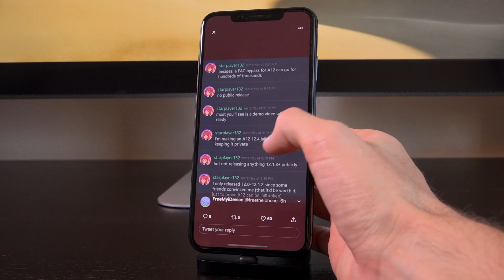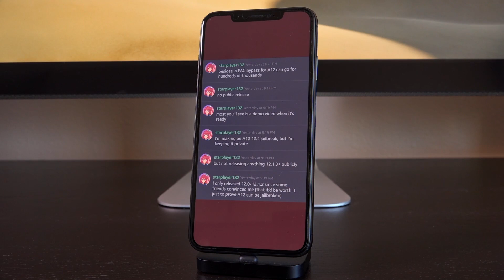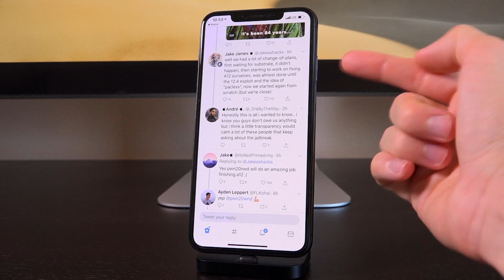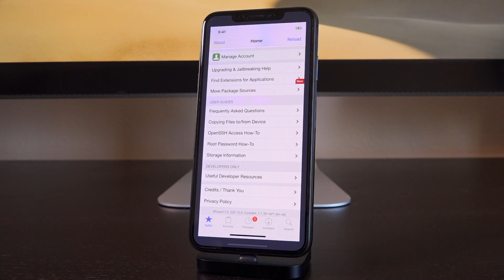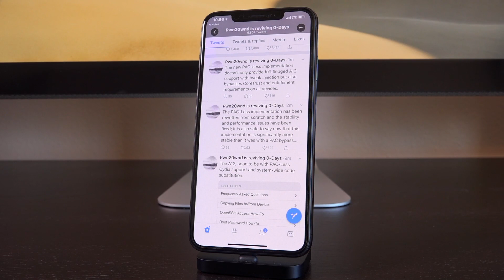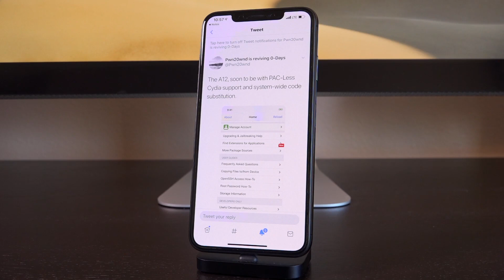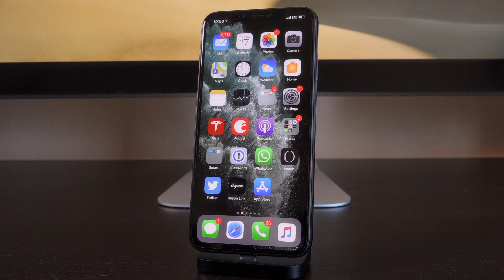iOS 12.4 Jailbreak A12 - Unc0ver Coming & Chimera CANCELED!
A12 Jailbreak iOS 12.4 Updates. Unc0ver IS COMING, Chimera IS CANCELED! For all Jailbreak A12 iOS 12.4 Updates, visit our status checker

We have some additional clarification regarding the iOS 12.4 a12 jailbreak and its development.